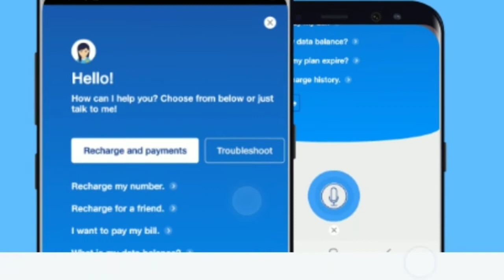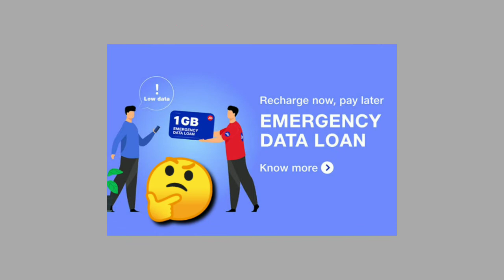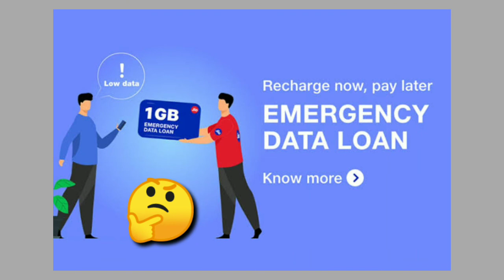Why Closed Jio emergency Data Loan Service Jio Emergency Data Loan Closed Jio Emergency Data Update